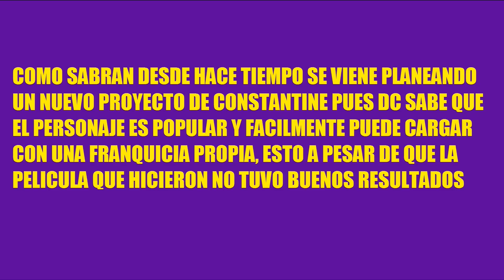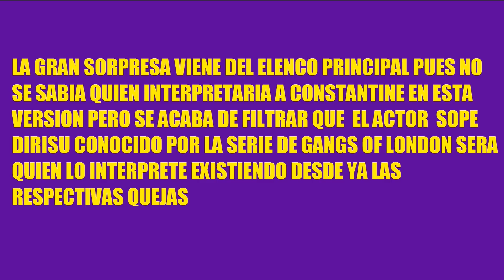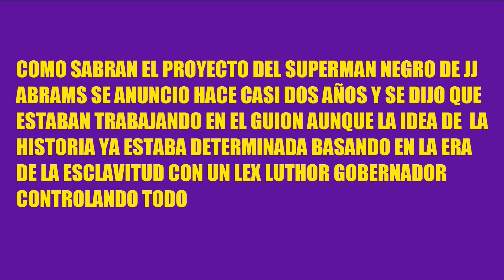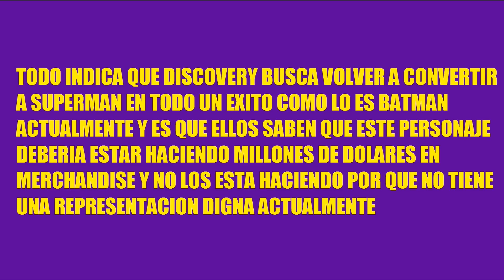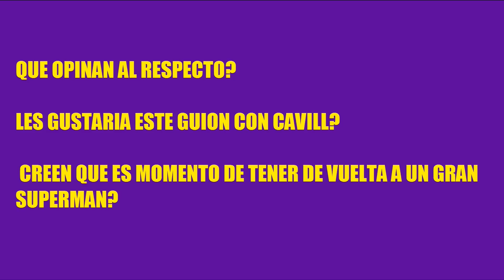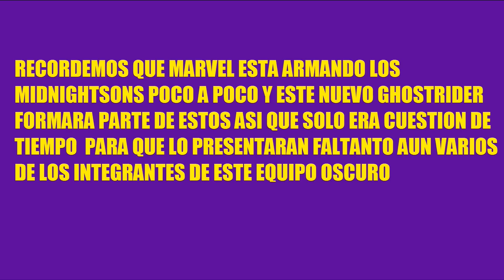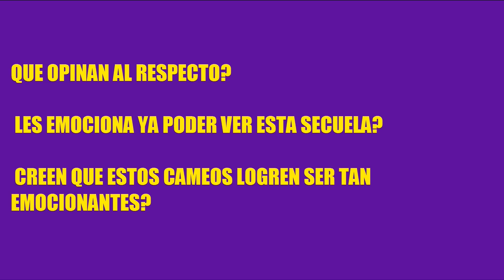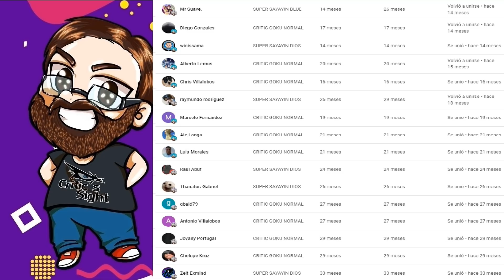TODO DE LA SERIE DE CONSTANTINE 2023, WB USARA MUCHO MAS A SUPERMAN, CAMEOS OFICIAL DOCTOR STRANGE 2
En este video especial recopilo las noticias mas importantes del cine geek internacional como todos los detalles del nuevo show de Constantine, tambien que Warner planea una nueva pelicula del hombre de acero asi como lo mas reciente de la secuela de Strange